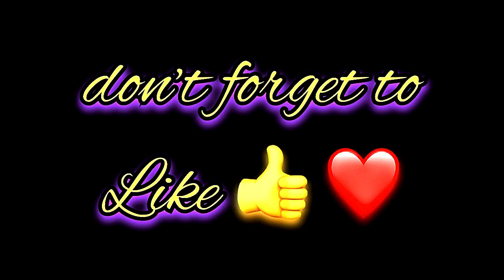Mateo Name Signature Calligraphy Status | How to Draw, Cursive Calligraphy with Cut Marker